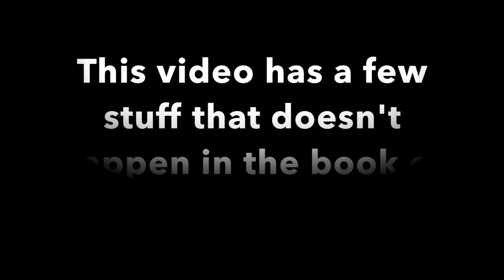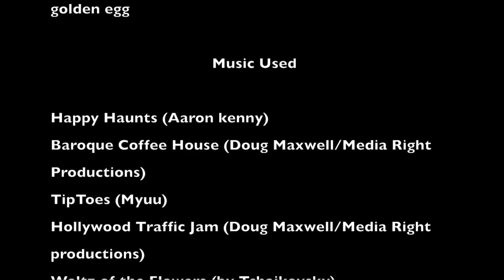Harry Potter and the Goblet of Fire Retold in LEGO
Here it is guys, the fourth Harry Potter Retold in LEGO video. This adaptation is based on Harry Potter and the Goblet of Fire. There are a few things in this video that don't happen in the book or movie. By the way, enjoy the video!

Note: As the Harry Potter series becomes more intense as it progresses, this video is rated PG for brief violence and mild language. This video is not primarily made for kids. It is made for LEGO and Harry Potter fans in general.